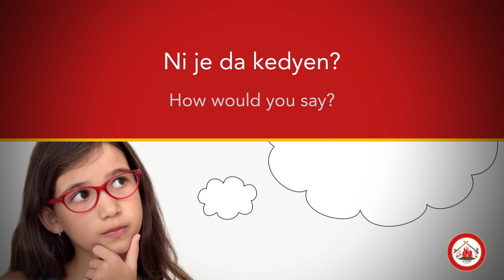Kedo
He/she says